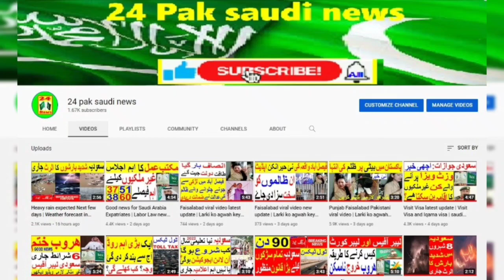saudi news | saudia news in urdu hindi | saudi arab news | health | 24 pak saudi news